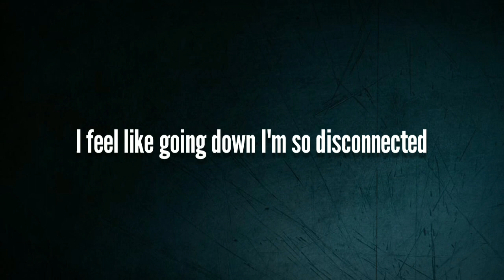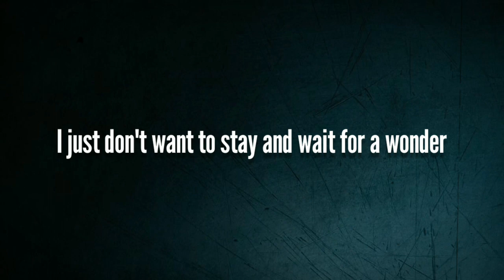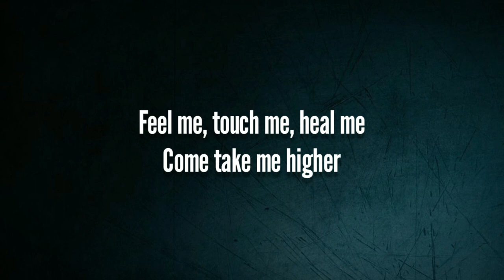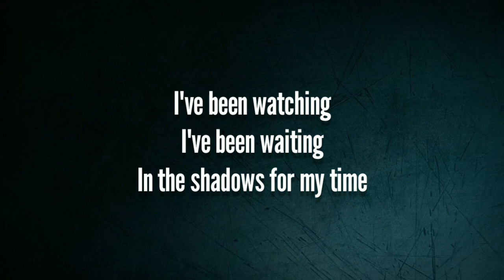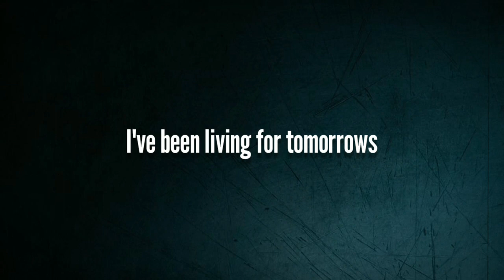The Rasmus - In The Shadows (Lyrics)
Song: The Rasmus✩In The Shadows

Disconnected
Searching
Haunted
Wanted
All My Life
Waiting
Pure Love
No Sleep
Ghost
Mystery
Documentary
Ancient Aliens
New World Songs
Haux
Host